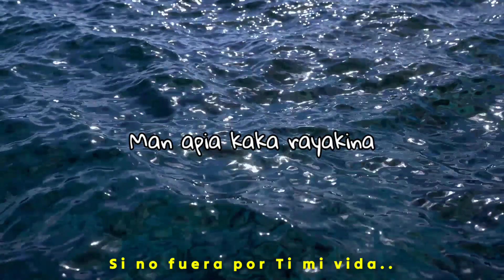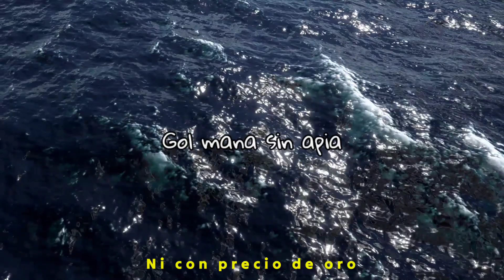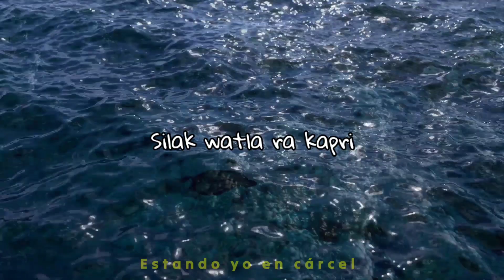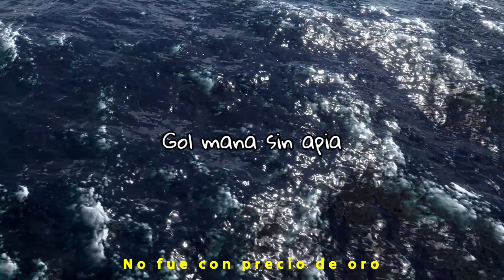Suzy Felman - Anira Kaya Kapri | VIDEO DE LETRAS Miskito & Español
Video de letras en Miskito y Español
Tema: Anira Kaya Kapri (Dónde estuviera yo?)
Autor: Suzy Felman

Ulbi ai wis nahmuna vídeo ka wala nan sin want sma kaka.

El Señor te bendiga!
Dawan bles mai munbia!